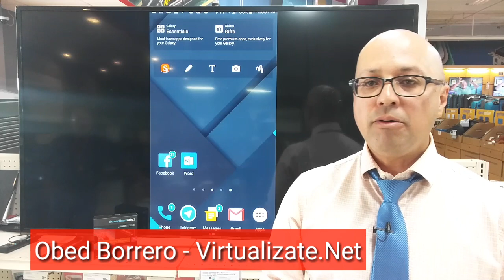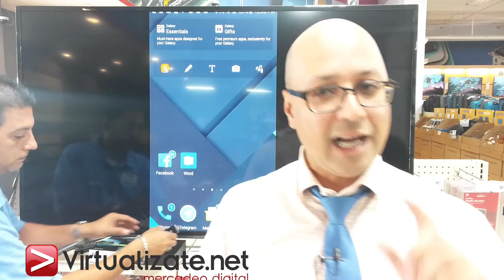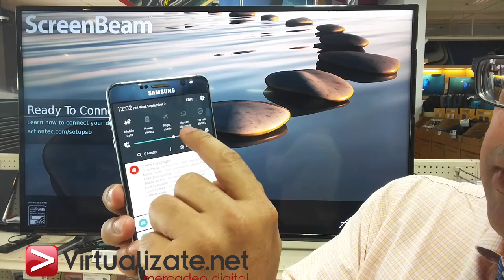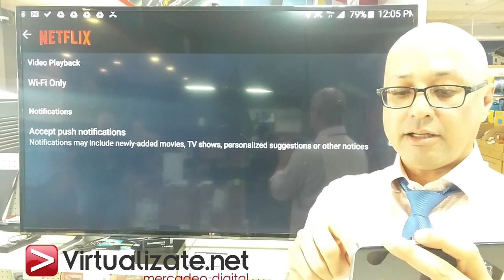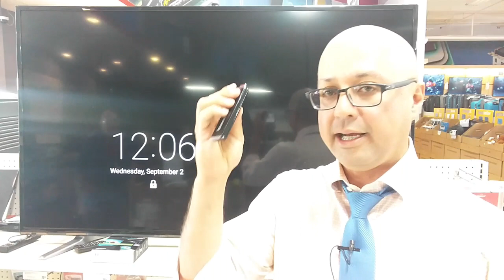Cómo ver películas en tu TV usando sólo tu celular usando ScreenBeam Mini2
Si no tienes wifi en tu casa pero quieres ver películas y Netflix en tu TV este es  equipo que necesitas, ScreenBeam Mini2 (Solo para Android)

Actiontec ScreenBeam Mini2 Wireless Display Receiver

Obed Borrero